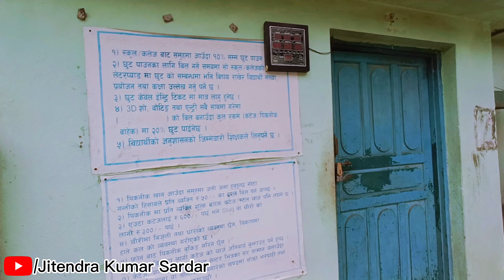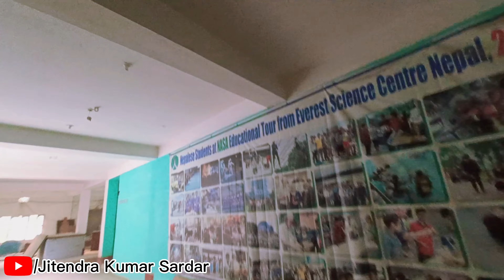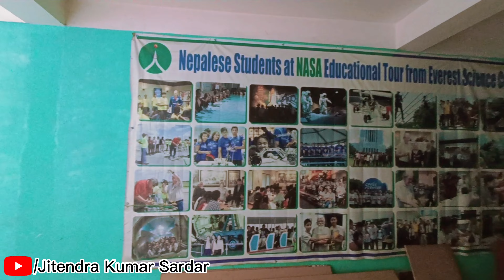Shantiban, Biratnagar, Morang||Full VLOG||12th Nov 2022